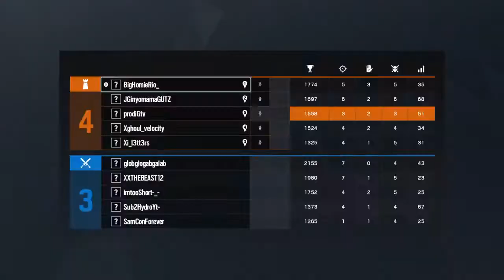Solo Series: Ep 10 STOP JUMPING ME!!! - Rainbow Six Siege